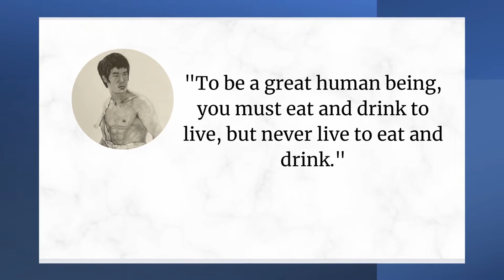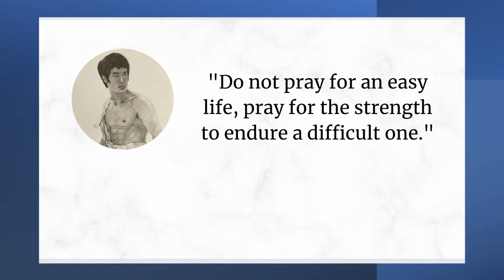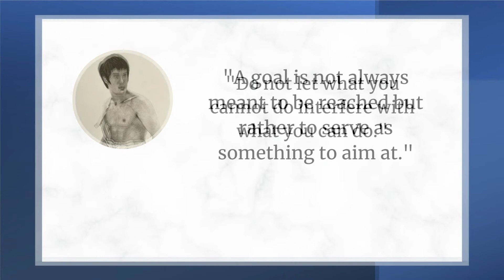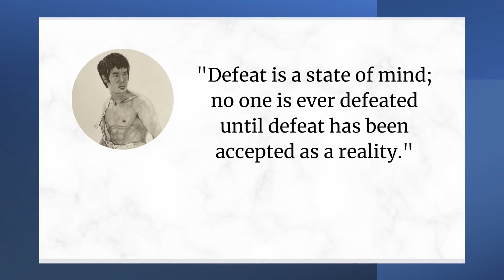Quotes From Bruce Lee: 25 Ways To The Warrior Mindset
Quotes  From Bruce Lee

In the 32 brief years, that Bruce Lee was with us, he left a profound impact on generations to come.

These 25 quotes by Bruce Lee are yours to enjoy.

RECOMMENDATION

You can learn how to protect yourself almost overnight!
It’s effective even if you’re out of shape!

And ANYONE can use it even if you have no previous fighting skills at all… guaranteed!

Quotes from Bruce Lee Quotes about life lessons